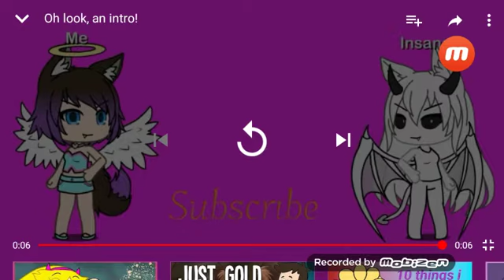More freak characters!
Sorry editing two videos isn't my field, but here are more characters! Who knows, maybe you'll see more of them!